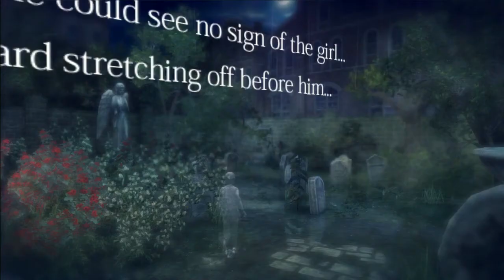Rain PS3 Part 3